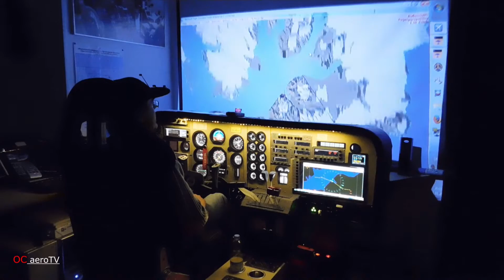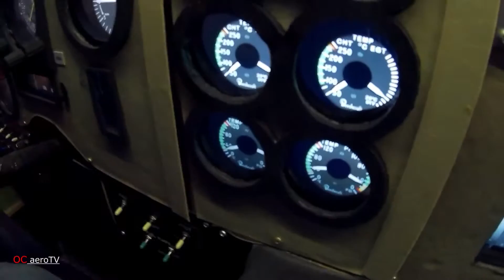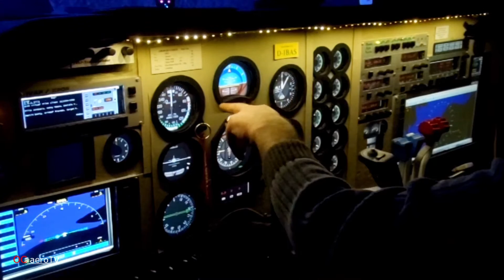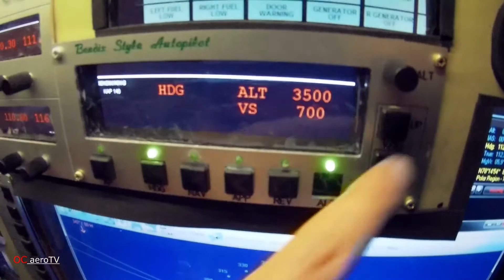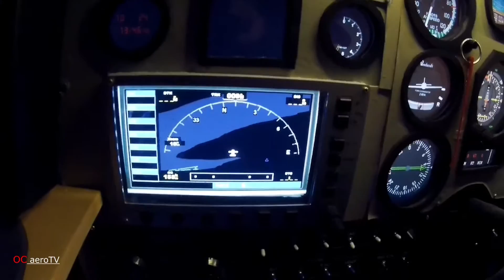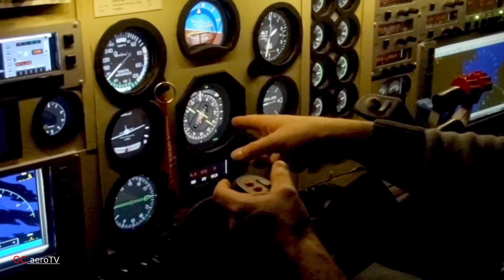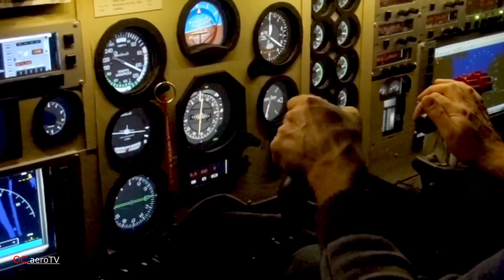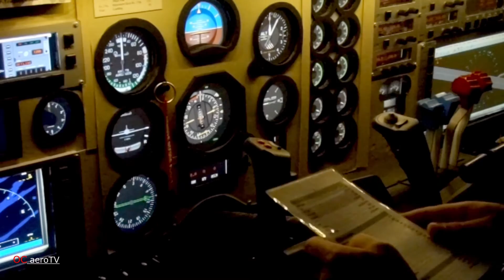FSX Flight Simulator Beech Baron 58 Spitzbergen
Der Hühnerhabicht hat mich gebeten, einen Flugsimolator-Clip mit ihm zu realisieren. Sein Selbstbau-Cockpit steht dabei im Mittelpunkt. Captain Hüha nimmt uns mit auf eine kleine Flugrunde um Longyearbyen auf Spitzbergen.

Hi, Odenwald Cyclist, oder kurz OC hier! Auf meinem Kanal geht es schlicht um ALLES! Meistens jedoch um Gewichtsabnahme durch Training und Radfahren. Garniert mit diversen Serien wie Trash Talk, Let`s Ride ect. in denen es um ausgesuchte Themen des Lebens geht. Meist zynisch bis zum abwinken präsentiert.

ALLES was ich hier zeige und sage, bildet lediglich meine eigene, rein subjektive Meinung ab. Ihr solltet meine VLOGs mit entsprechender Vorsicht konsumieren!

Better health and weight loss through better food and cycling. Gesundheit, Fitness, Radsport, Training, Ernährung, HighCarb, LowFat, deutsch, german, essen, übergewicht, fahrradtechnik, kochen, mountainbike, rennrad, diät